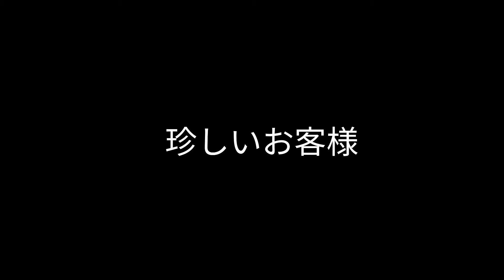KTMとジムニーとUAZ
砂埃だらけです(汗)